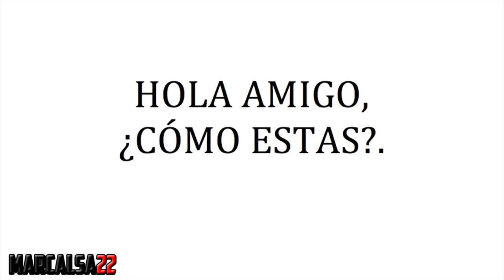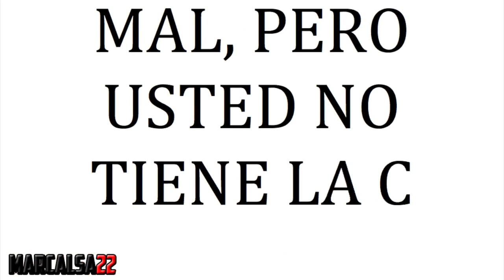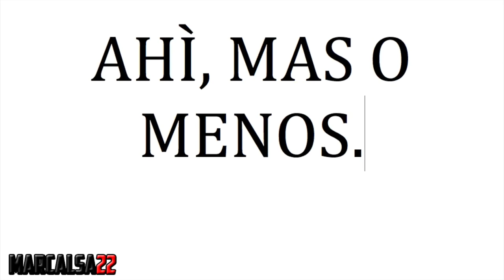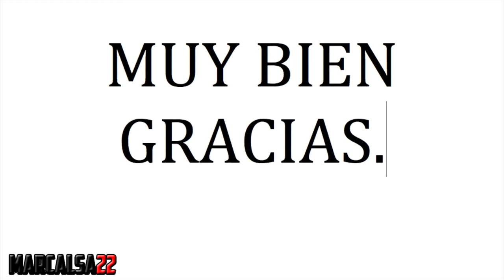DIME CÒMO SALUDAS Y Te diré que tan Exitoso puedes ser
EN ESTE VIDEO ALGUNAS MANERAS DE CONTESTAR UN SALUDO QUE NI EN BROMA DEBERIAMOS UTILIZAR Y LA INVITACIÒN A SER MÀS EMOTIVOS CUANDO SALUDEMOS RECUERDA QUE NUESTRAS PALABRAS TIENEN PODER CREADOR. ESPERO TUS LIKES Y COMENTARIOS. GRACIAS Y DIOS TE BENDIGA

-COMPARTE